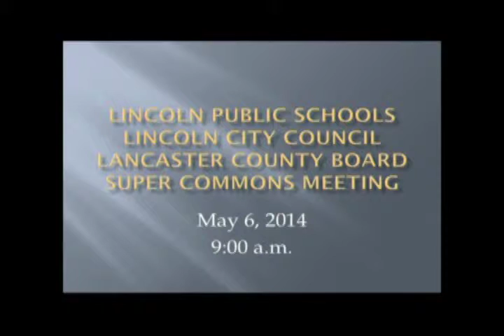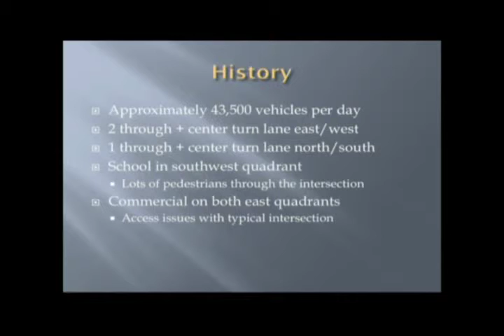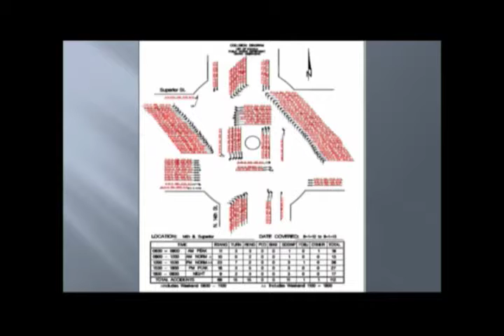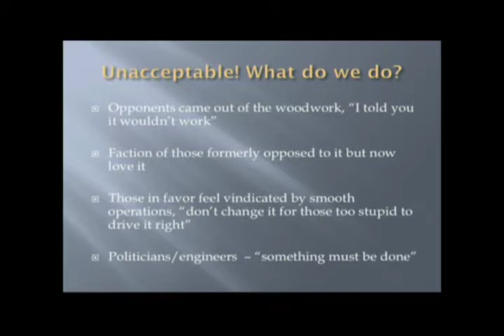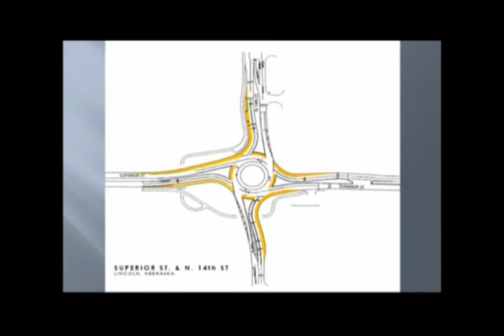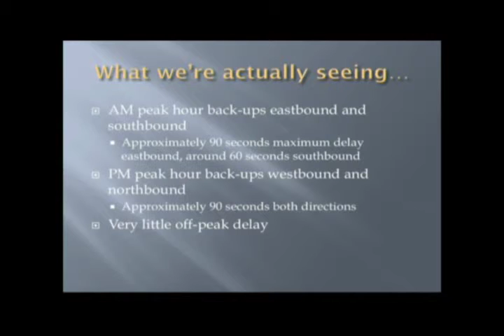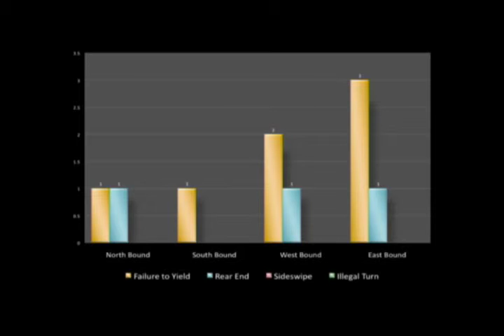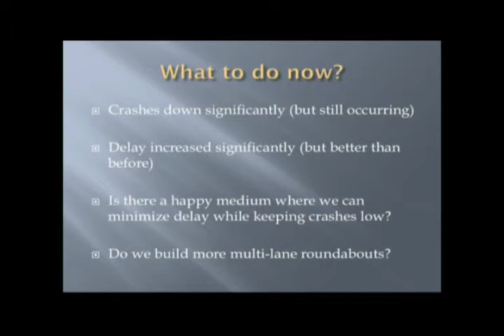5-6-2014 City of Lincoln, Lancaster County and Lincoln Public Schools Super Commons Meeting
City of Lincoln, Lancaster County and Lincoln Public Schools Super Commons Meeting